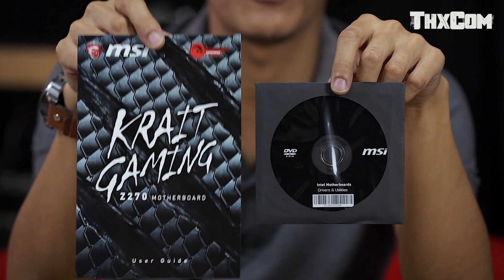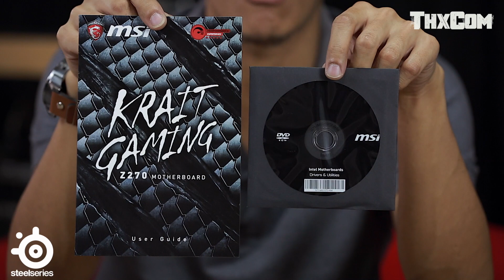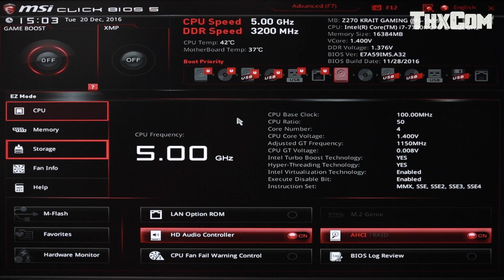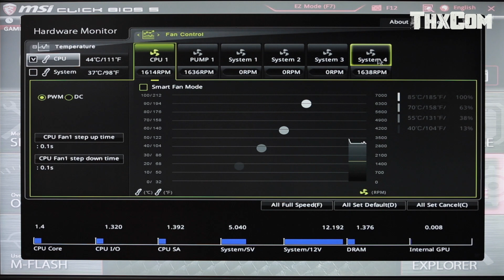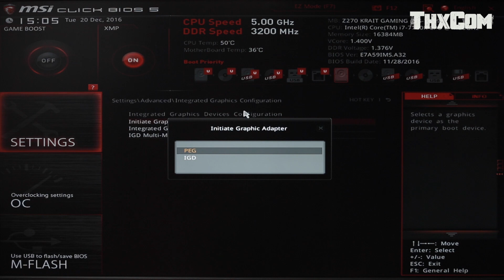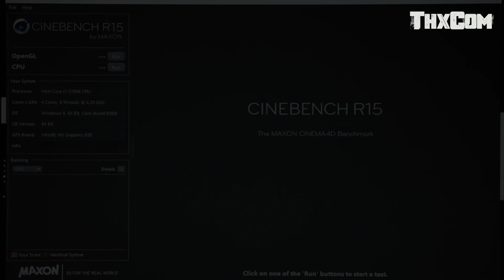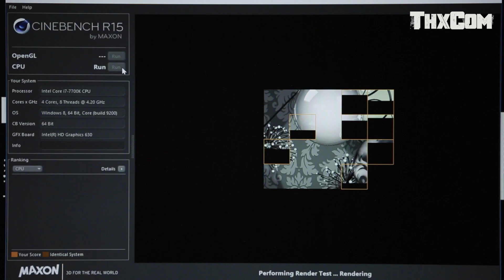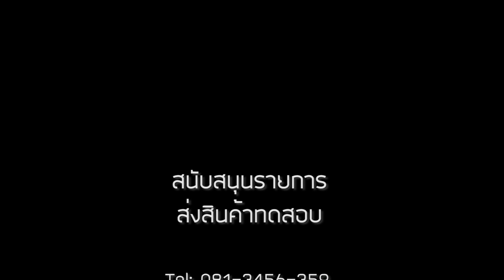รีวิว MSI Z270 Krait Gaming + i7 7700K 5.0GHz OC by ThxCom [OC Guide]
[ แก้ไขช่วงเวลา 21.38 ''ซัพพอร์ต CPU ลงท้าย K ได้เป็นอย่างดี ]

จัดจำหน่าย : JIB , ร้านค้าชั้นนำ
ราคาจำหน่าย : 6,450.-

ติดตาม ThxCom และพวกเราได้ที่

ขอบคุณคอมพิวเตอร์ที่ทำให้เรามาเจอกัน ThxCom